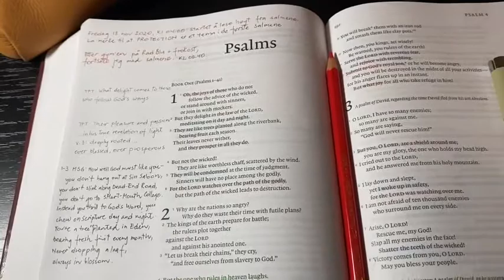Glimpse into an Ordinary Morning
Daily seeking God as a lifestyle is much about winning the mornings! Here's a fresh look into Knut's morning rituals: workout, bible study and prayer.